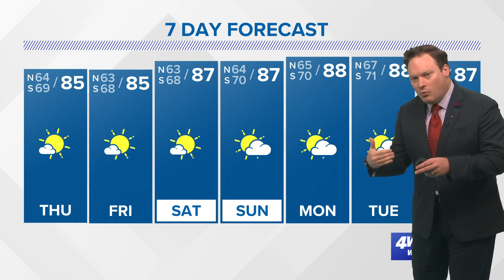Wednesday 5 pm Tropical update: Wave in the Atlantic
We currently have no named systems with only one area being monitored by the NHC. A tropical wave north of the Bahamas has a low chance for development through the weekend.

The season was forecast to produce more storms than average, and it has indeed produced 20 named storms as of early October. The reason for this was the lack of El Nino, which typically features more wind shear. We also had warmer than average sea temperatures and an active West African Monsoon.

If we exceed the 21 names on the list, we will progress to a new set of supplemental names provided by the World Meteorological Organization. They said the Greek alphabet will not be used because it "creates a distraction from the communication of hazard and storm warnings and is potentially confusing."

There have been only two years that used an extra set of names, and that was in 2005 and 2020.